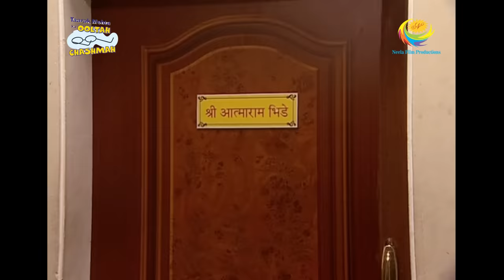Taarak Mehta Ka Ooltah Chashmah - Episode 935 - Full Episode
Episode 935:
Mukti Maa Fails To Help Popatlal. Popatlal takes Daya's suggestion seriously and decides to visit Mukti ashram to meet Mukti maa, so Jethalal urgently calls Sodhi and he agrees to come along with them, while they were about to leave Gokuldham society, Popatlal shocked to see black Cat who crossed his path and decides not to visit Mukti Ashram.